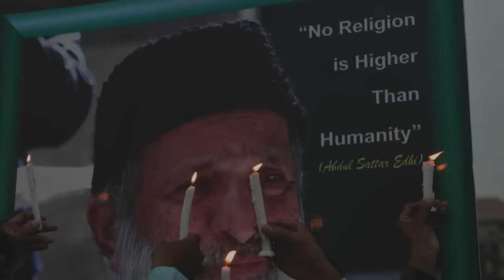“Edhi Baba” and an orphan child from Laloo Khait - BBC URDU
پاکستان میں رہنے والا کم و بیش ہر شخص عبد الستار ایدھی کے نام سے بخوبی واقف بھی ہے اور ان کے  کئے گئے فلاحی کاموں کا گرویدہ بھی۔  بے سہارا اور  لاوارث  بچوں کے لئے بنائے گئے  ایدھی ہومز میں بے شمار بچوں کو صرف  پناہ ہی نہیں بلکہ ایدھی بابا سے  باپ کی شفقت  بھی بلا امتیاز ملی۔ آسیہ انصر اور محمد ابراہیم  کی پوڈ کاسٹ میں آج ہم آپ کو ملواتے ہیں  کراچی کے  ایک ایسے ہی نوجوان بدر سے جنہیں انیس سو پچاسی میں ڈیڑھ سال کی عمر سے ایدھی مرکز لایا گیا اور اب وہ خود چار بچوں کے باپ ہیں